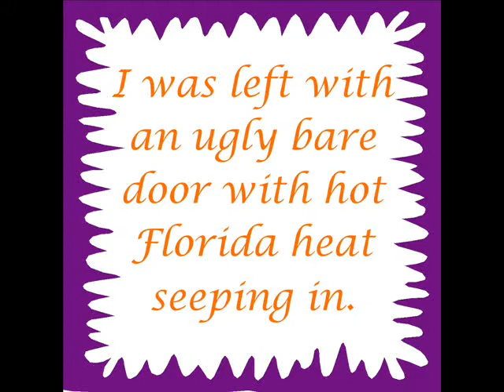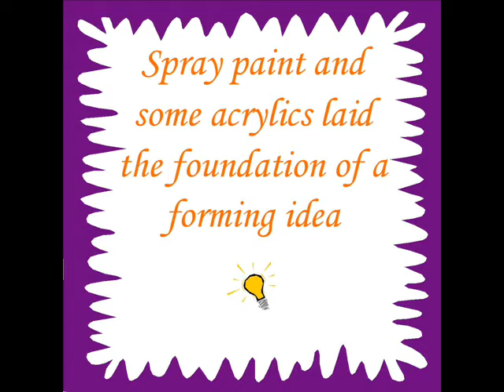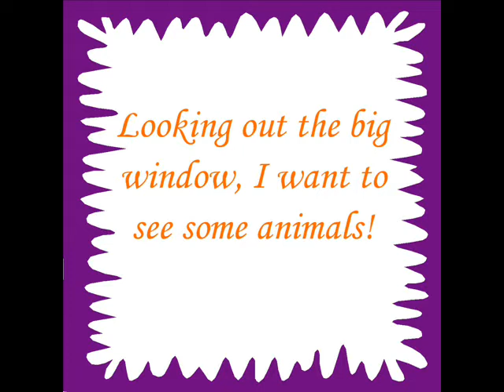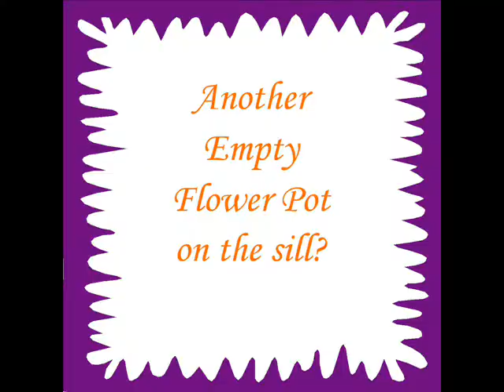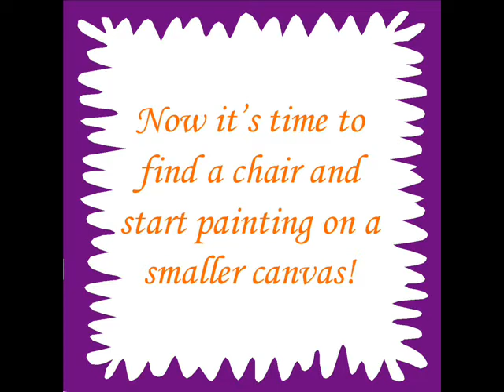Converting a Garage into a Painting Studio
This is basically where I've been spending my time for the past couple months. There was more "stuff" in the garage than anticipated! But now I have a room of my own for painting...no more sharing the kitchen table!

Music is by Michael David Crawford and is used with his permission. He (and his beautiful music) can be found
Please visit his site, he's a fantastic artist!